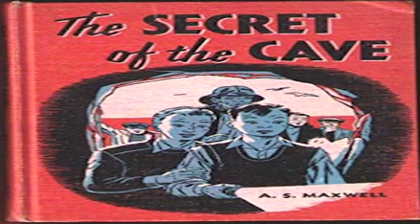The Secret Of The Cave Chapter 2 Of 9 Dramatized Audiobook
What reason had anyone in the village to connect the disappearance of the boat, the lost horse, the widows herring, the cork life jacket, the windowpane, the lost peat moss, the rusty clock spring, or the strange prints in the earth McCullem's Cave? Who milked the old lady's cow and left a note for her saying, "Don't worry about Nancy this morning!" Roy determined to find out. Since there seemed to be a connection of some kind with the cave, he went exploring there. The cave was dark, and he had to crawl on his hands and knees. Trembling as he went farther in, he came upon--of all things-- a door. He peered in through the cracks, and there-- But why don't you listen for yourself and find out the secret of the cave.

Narrated By: Graham Motsinger